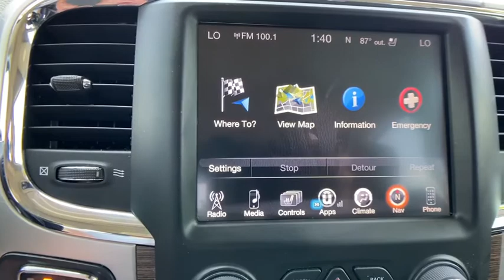2017 Ram 1500 at Oxmoor CDJR | Louisville & Lexington, KY C11161A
Brilliant Black Crystal Pearlcoat Used 2017 Ram 1500 available at Oxmoor CDJR in Louisville, Kentucky. Servicing the Lexington, Elizabethtown, KY New Albany, IN Jeffersonville, IN area.

Oxmoor CDJR
4520 Shelbyville Rd

FACTORY CERTIFIED 7YR / 100K MILE COVERAGE,  LEATHER HEATED & COOLED SEATS, UCONNECT 8.4 NAVIGATION, LOCALLY OWNED, ParkView REAR BACK UP CAMERA, WELL MAINTAINED, GREAT SERVICE HISTORY, HEATED STEERING WHEEL, HANDS FREE BLUETOOTH, 1500 Laramie, 4D Crew Cab, HEMI 5.7L V8 Multi Displacement VVT, 8-Speed Automatic, 4WD, 1 Yr. Trial (Registration Required), 10 Speakers, 115V Auxiliary Power Outlet, 20 x 9 Chrome Clad Aluminum Wheels, 4-Wheel Disc Brakes, 5-Year SIRIUSXM Traffic Service, 5-Year SIRIUSXM Travel Link Service, 8.4 Touchscreen Display, ABS brakes, AM/FM radio, Audio Jack Input for Mobile Devices, Audio memory, Automatic temperature control, Brake assist, Bucket Seats, Dual Rear Exhaust w/Bright Tips, Electronic Stability Control, Emergency communication system, Folding Flat Load Floor Storage, Front dual zone A/C, Front fog lights, Full Length Upgraded Floor Console, Garage door transmitter, GPS Antenna Input, GPS Navigation, HD Radio, Heated door mirrors, Heated Front Seats, Heated Second Row Seats, Heated Steering Wheel, High Back Seats, Illuminated entry, Integrated Voice Command w/Bluetooth, Leather Trimmed Bucket Seats, LED Bed Lighting, Media Hub (USB, AUX), Memory seat, ParkView Rear Back-Up Camera, Power 10-Way Memory Driver & 6-Way Passenger Seats, Quick Order Package 26H Laramie, Radio data system, Radio: Uconnect 3C Nav w/8.4 Display, Rear 60/40 Split Folding Seat, Remote keyless entry, Remote Start System, Remote USB Port, SIRIUSXM Satellite Radio, SIRIUSXM Traffic, SIRIUSXM Travel Link, Steering wheel mounted audio controls, Traction control, Uconnect Access, Uconnect Access 1 Year Trial, Ventilated Front Seats, Wheel to Wheel Side Steps. Serving Louisville Kentucky from our 4520 Shelbyville Road location as well as all surrounding areas including Lexington, Shelbyville, Elizabethtown, Clarksville Indiana and Jeffersonville Indiana.